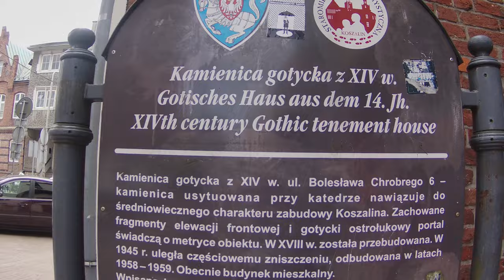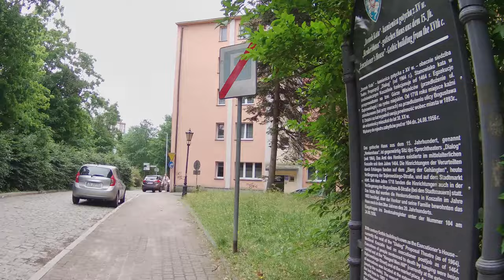Koszalin - Poland, walking in Koszalin | 4K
Koszalin walking tour in the morning!

Koszalin  is a city in northwestern Poland, in Western Pomerania. It is located 12 kilometres (7 miles) south of the Baltic Sea coast, and intersected by the river Dzierżęcinka.

Koszalin's most distinctive landmark is the Gothic St. Mary's Cathedral, dating from the early 14th century. Positioned in front of the cathedral is a monument commemorating John Paul II's visit to the city.

Other city landmarks include the Park of the Dukes of Pomerania (Park Książąt Pomorskich), the Koszalin Museum, the main post office, the 16th-century Wedding Palace and the Culture Centre 105 (Centrum Kultury 105).

Shortcuts:

► 0:19 Railway station in Koszalin
► 4:50 Victory Street
► 9:16 St. Immaculate Conception
►16:06 Old Town Square
►16:48 Town Hall
► 22:06 Park im. Pomeranian Dukes
► 31:02 Open-air museum of the Jamno culture